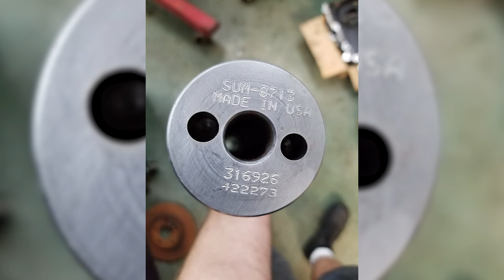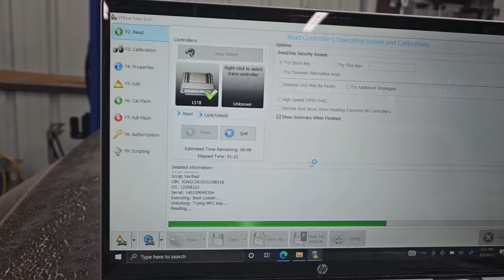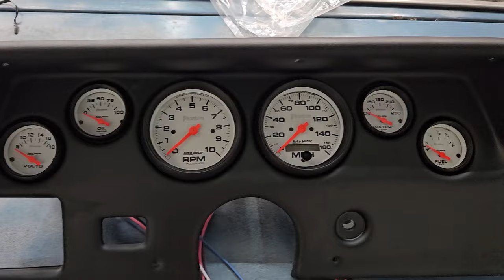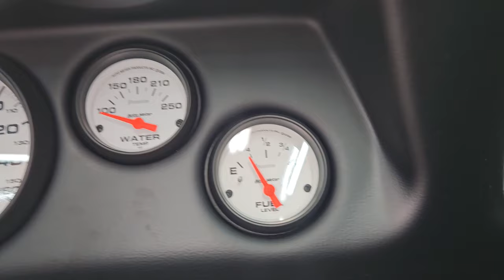LS Swap Monte Carlo. Save a Classic!! 1972 Monte Carlo, Gentleman's Muscle Car!!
This beauty hadn't been on the road since 2016, followed along as we do a partial  restoration,  some repairs and of course an LS SWAP!!